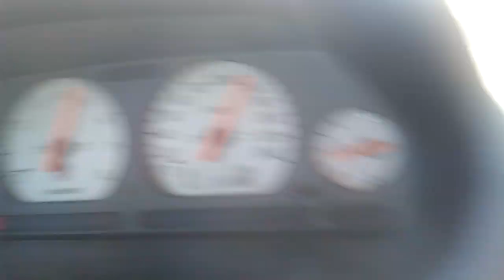MG ZR 160 Mk1 August 2017